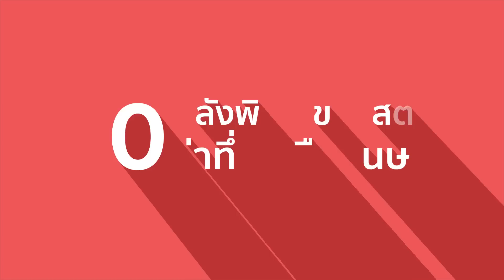10 พลังพิเศษของสัตว์น่าทึ่งเหนือมนุษย์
สัตว์แต่ละชนิดล้วนมีลักษณะพิเศษเฉพาะตัว อันเกิดจากวิวัฒนาการเพื่อการเอาตัวรอดในธรรมชาติ เป็นการปรับตัวท่ามกลางสภาพแวดล้อมที่ท้าทาย และเป็นความมหัศจรรย์ที่ธรรมชาติได้สร้างเอาไว้  หลายชนิดมีประสาทสัมผัสพิเศษ ไม่ว่าจะเป็นการมองเห็น การสัมผัส การได้ยิน การรับรส หรือ การได้กลิ่น เหล่านี้ทำให้พวกมันสามารถหาอาหาร หลบหนีศัตรู และดำรงเผ่าพันธุ์เอาไว้มาจนถึงปัจจุบัน

Clip นี้ AbdulThaiTube ขอนำเสนอเรื่องราวของ สัตว์ 10 ชนิดที่มีประสาทสัมผัสพิเศษไม่เหมือนใคร หลายชนิดเราพบเห็นมันทั่วไป แต่ไม่เคยรู้มาก่อนเลยว่า พวกมันมีความสามารถอันน่าทึ่งเกินคาด ไปติดตามกันครับ

0:00 บทนำ
0:55 ผึ้งมี GPS นำทางส่วนตัว
1:39 จมูกของช้างได้กลิ่นแหล่งน้ำ
2:20 "แมงมุมกระโดด" มองเห็นภาพแบบพาโนรามา
3:06 งูดมกลิ่นด้วยลิ้น
3:50 "ตุ่นปากเป็ด" ใช้ปากตรวจจับแรงสั่นสะเทือน
4:39 "ตุ่นจมูกดาว" จมูกไวดมกลิ่นใต้น้ำได้
5:27 ปลาดุก รับรู้รสชาติทางผิวหนัง
6:00 ค้างคาวรู้ระยะทางผ่านเสียงสะท้อน
6:44 ปลาหมึกใช้หนวดสัมผัส รับรส และดมกลิ่น
7:34 ฉลามดมกลิ่นได้จากระยะไกล